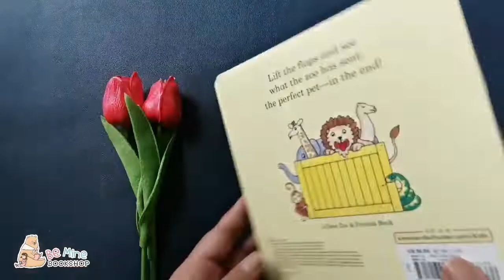🛒Dear Zoo: A Lift-the-Flap Book